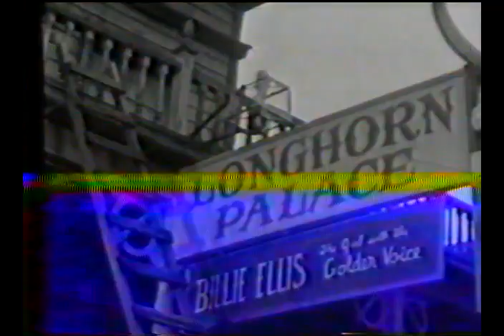O Homem do Oeste 1958 Dublagem Clássica Telecine